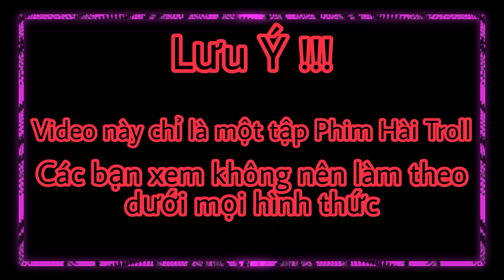TNB - Cả Team Đang Nằm Chơi Thì Có Ăn Trộm Vào Nhà & Cái Kết !